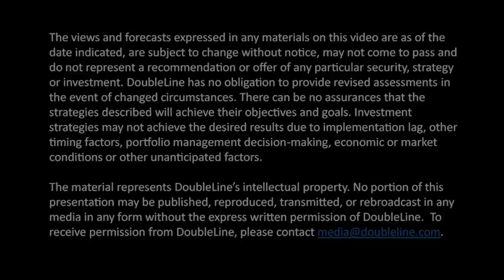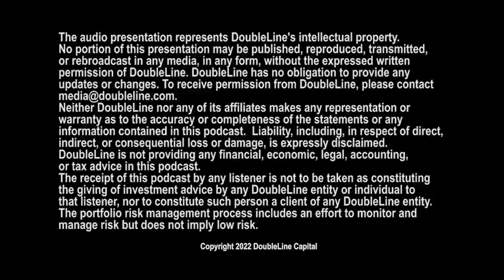TSS Episode 127: Goldman Sachs’ Ashok Varadhan on Global Markets in a De-Leveraging World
Ashok Varadhan, Global Co-Head of the Global Markets Division, Goldman Sachs appears Oct. 17, 2022, on The Sherman Show with hosts Jeffrey Sherman and Samuel Lau. After discussing his career in markets (2:48), which began with the last protracted Federal Reserve tightening campaign (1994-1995), Mr. Varadhan assesses the current Fed’s monetary management (9:20) and shares his leading indicators for the economy (14:36). Among further topics, Messrs. Varadhan, Sherman and Lau discuss the state of credit markets (17:44), the rising cost of leverage due to quantitative tightening (22:02), the dominance of the U.S. dollar (29:54) and the possibility that equities can remain expensive and become more expensive (35:56).